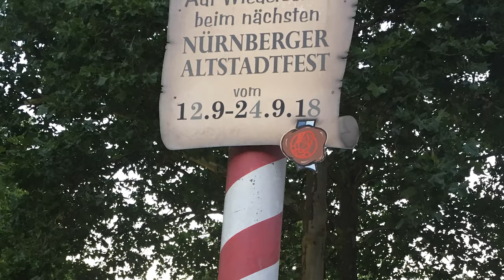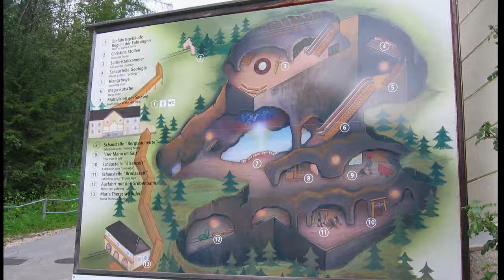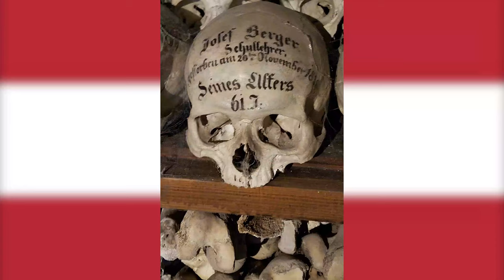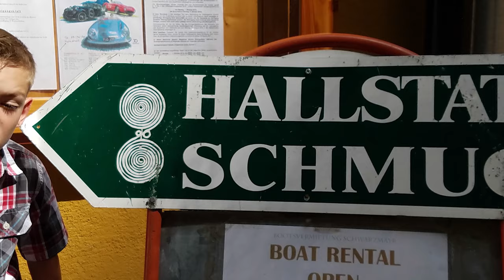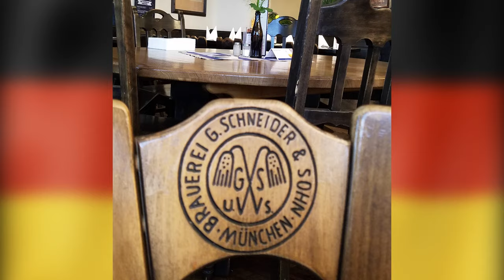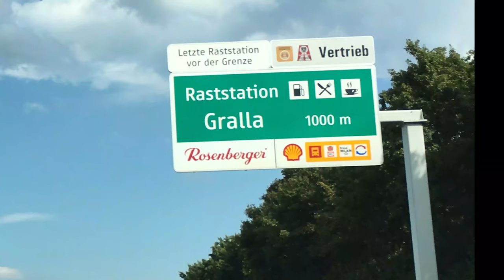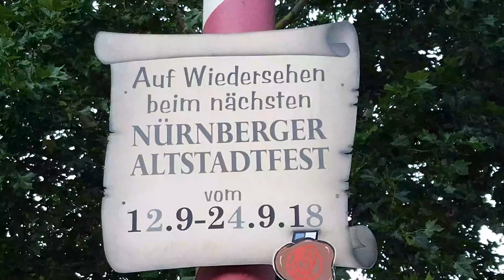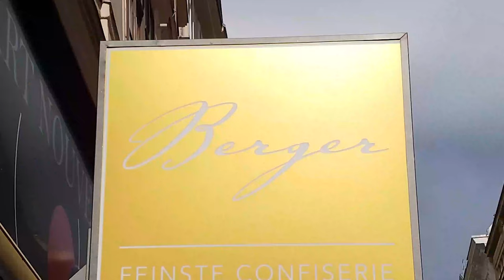Europe 2018 - Traveling Germany and Austria. Romantic Road - Hallstatt - Graz - Salzburg - Munich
Family Vacation - Summer 2018 road trip through Bavaria and Austria.

Planning a trip in the region?   We may have suggestions...

Romantic Road - Romantische Straße
Nuremburg Germany
Neuschwanstein Castle
Hallstatt Austria
Graz Austria
Vienna Austria
Salzburg Austria
Munich Germany

Nuremburg Germany 1:03
  Nürnberg Germany

Nürnberger Altstadtfest
  Old Town Festival Nuremberg 1:08

Albrecht-Dürer-Stube  1:20

Heilig-Geist-Spital
  Hospice of the Holy Spirit  1:45

Wurzburg Germany   2:28

Maria Chappell 2:45
  Marienkapelle

Fortress Marienberg   3:18

Tauberbischofsheim  Germany 3:58

Rathaus Tauberbischofsheim  4:06

Rothenburg Germany  4:12

Galgentor  4:17

Altes Rathaus 4:23

St. James's Church   5:25
  Evang.-Lutherisches Dekanat

Dinkelsbuhl  Germany 6:00

Löwenbrunnen  6:40

Parish of St. Georg
  Pfarrei St. Georg

Schongau Germany 7:30

Pfarrkirche Mariä Himmelfahrt   7:55
  Parish Church of the Assumption of the Virgin Mary 7:55

Schwangau Germany 9:12

Neuschwanstein Castle 9:29

Hohenschwangau 10:36  12:55

Queen Mary's Bridge - Marienbrucke 10:51

Neuschwanstein Castle from Queen Mary's Bridge 11:08
  Marienbrucke

Hallstatt Austria 13:01

Statue of the Holy Trinity 13:43

Hallstatt Zentrum  13:43

Hallstatter See 14:10

Hallstatt Salt Mines 16:00

Faszination Salzwelten, Hallstatt

Welterbeblick
  World Heritage View  19:23

Spielfeld Austria 28:20

Trummer Weingut am Obegg 29:34
  Buschenschank

Graz Austria 30:00

Hofbäckerei Edegger-Tax 33:07
  Oldest Bakery in Graz - 1569

Uhrturm 33:45

Schlossberg

Wolfgang's   34:07

Vienna Austria 37:40

Wien Österreich

St. Stephen's Cathedral, Vienna 39:22

Stephansdom 39:22

Salzburg Austria 41:50

Salzburg Cathedral
  Dom zu Salzburg 42:38

Mirabell Palace
  Schloss Mirabell  42:56

Pegasusbrunnen  43:04

Zwerglgarten - 43:30
  Dwarf Garden

Galerie Thaddaeus Ropac 44:15

Makartsteg 44:45

Mozarts Geburtshaus 45:10

Residenzplatz 46:04

Cafe MozArts 46:16

FestungsBahn 46:47

Fortress Hohensalzburg 47:00
  Festung Hohensalzburg

Munich Germany 48:40
  Munchen

Schneider Bräuhaus München 49:00

Marienplatz 49:13

New Town Hall 49:20
  Neues Rathaus

Maximilianeum 50:20

Bayerische Staatskanzlei 50:28

Chinesischer Turm 50:30

English Garden Surfers Munich 51:36

Hofbräuhaus München 53:40

Augustiner 55:02